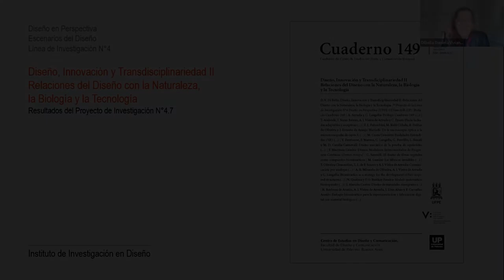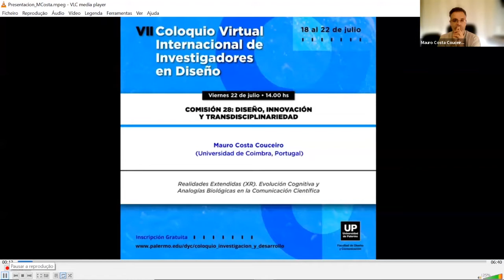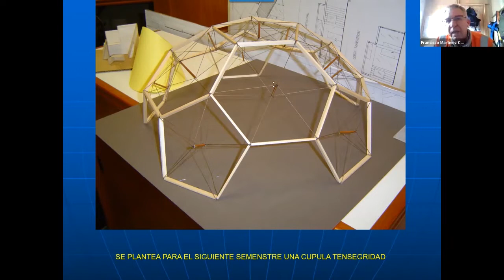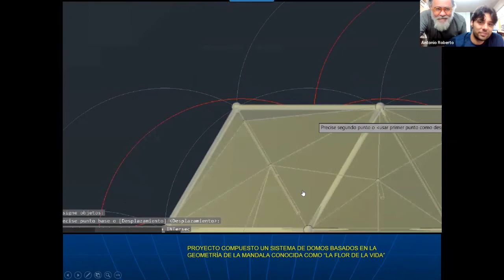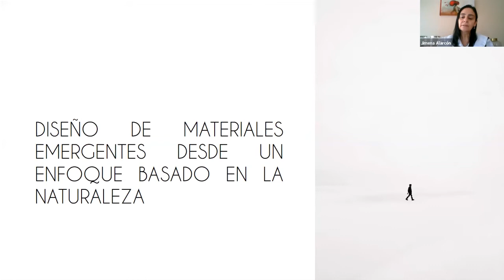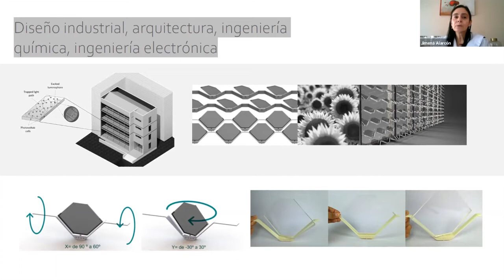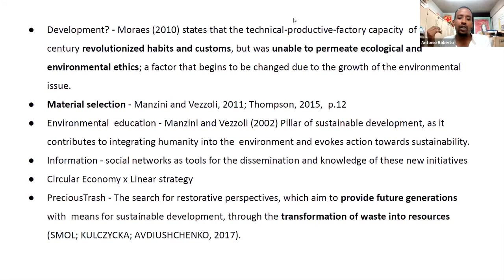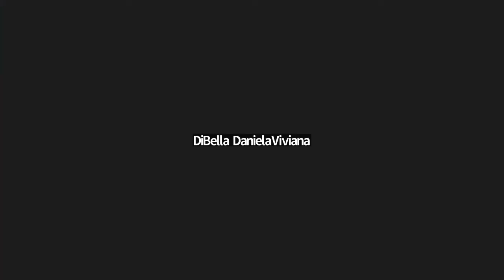Diseño, Innovación y Transdisciplinariedad (C28 Coloquio)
Coordinación: Daniela V. Di Bella (Universidad de Palermo, Argentina), Amilton Arruda (Universidad Federal de Pernambuco UPFE, Brasil) y Carla Langella (Universita degli studi della Campania Luigi Vanvitelli, Italia)

En esta comisión se presenta “Diseño, Innovación y Transdisciplinariedad II: Relaciones del Diseño con la Naturaleza, la Biología y la Tecnología” (Cuaderno 149) con los resultados del Proyecto 4.7 del mismo nombre, que dirige Daniela V. Di Bella (Universidad de Palermo, Argentina), Amilton Arruda (UPFE, Brasil) y Carla Langella (ULVanvitelli, Italia).

Se revisa la evolución de distintos proyectos bio-inspirados según el estado actual del arte, según cuatro ejes orientadores: (a) Aspectos transdisciplinares y pedagógicos, (b) Aspectos estratégicos y de innovación, (c) Aspectos de diseño y naturaleza, (d) Aspectos de diseño y tecnología, en el que se ubican los aportes colaborativos de investigadores del Diseño, la Arquitectura, la Biología, la Ingeniería y las disciplinas digitales, cuyas investigaciones constituyen su camino evolutivo, y una oportunidad para anticipar y debatir sobre Diseño y Futuro.

Los resultados de éste Proyecto continúan enriqueciendo las investigaciones de laLínea de Investigación N°4 Diseño en Perspectiva: Escenarios del Diseño.

La Línea se desarrolla de manera ininterrumpida desde 2014 entre la Facultad de Diseño y Comunicación (UP, Argentina) junto a distintas Universidades. El Proyecto anterior al que se presenta en esta oportunidad es 4.6 Diseño, Innovación y Transdisciplinariedad I: Relaciones del Diseño con la Naturaleza, la Biología y la Tecnología” (Cuaderno 140) junto a la Universidad Federal de Pernambuco UPFE, Brasil y la Universita degli studi della Campania Luigi Vanvitelli, Italia, presentado en el Coloquio 2021. La Línea ha finalizado también hasta la fecha 7 proyectos entre la Facultad de Diseño y Comunicación (UP, Argentina) y la School of Design at Carnegie Mellon (CMU, USA): 4.9 Visiones del Diseño V: Diseño y Antropoceno: Desafíos sostenibles, resilientes y regenerativos(Cuaderno 158), 4.8 Transition Design II: Edición Especial (Cuaderno 157), 4.5 Visiones del Diseño IV: El Diseño como Tercer Cultura (Cuaderno 132), 4.4 Visiones del Diseño III: Problematizar el Diseño para Comprender su Complejidad (Cuaderno 105), 4.3 Visiones del Diseño II: Diseñadores Eco-Sociales (Cuaderno 87), 4.2 Visiones del Diseño I: El Diseñador como agente de cambio (Cuaderno 80) y 4.1 Transition Design I: Perspectivas del Diseño (Cuaderno 73), presentados respectivamente en los Coloquios 2022, 2021, 2020, 2019, 2018 y 2017 (Entre paréntesis se consigna el Cuaderno donde se publican los resultados correspondientes al Proyecto).

Toda la información y documentación de las Líneas, los Proyectos y Publicaciones puede consultarse en forma libre y gratuita en

La colección completa de Cuadernos del Centro de Estudios en Diseño y Comunicación está disponible en forma libre y gratuita en